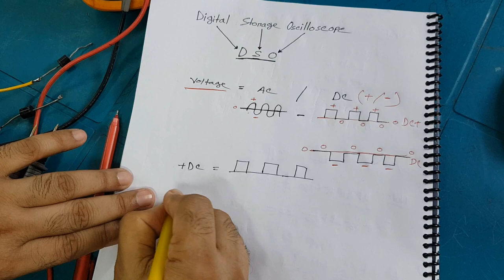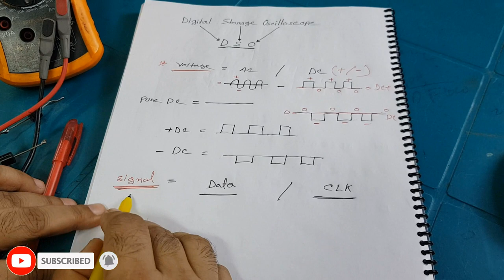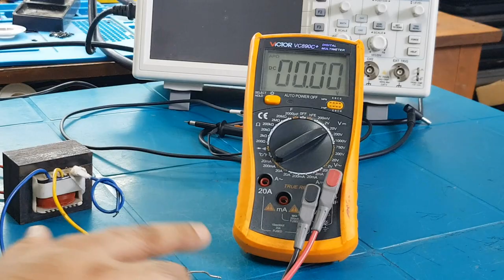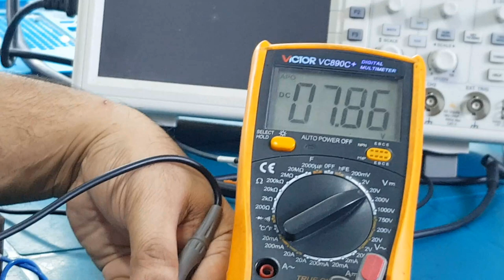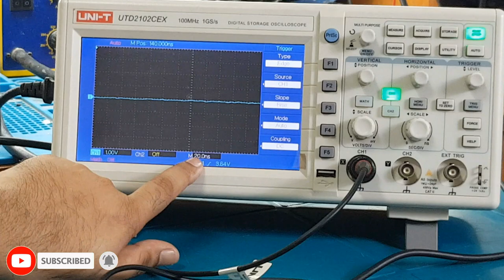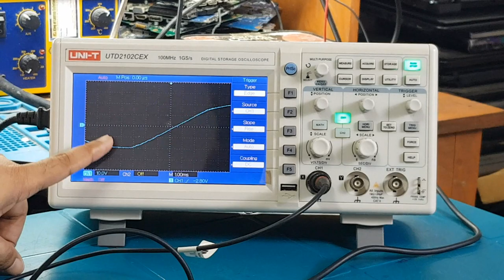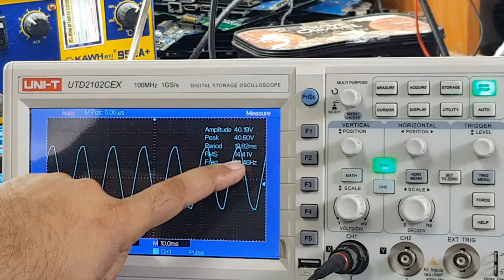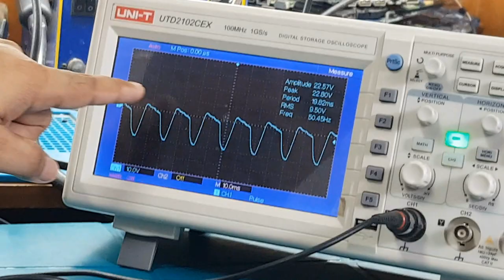Laptop all Signal Data Clock Check on Oscilloscope (PART-1)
Laptop all Signal Data Clock Check on Oscilloscope (PART-2)

Video of DSO Operation, Testing of PWM Signal, Duty Cycle concept with practical proof, laptop motherboard testing by DSO, Digital Storage Oscilloscope, laptop motherboard troubleshooting by cro, dso, oscilloscope. frequency testing by DSO.
Laptop all Signal Data Clock Check on Oscilloscope
How to use a CRO/DSO (Oscilloscope)
Setting, Signal Tracing, Motherboard Chip Level Repair training